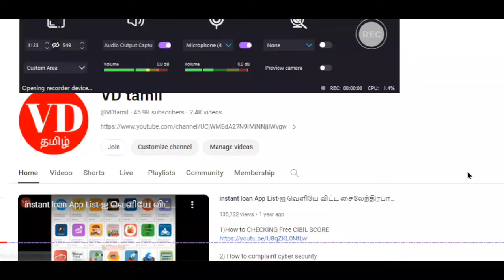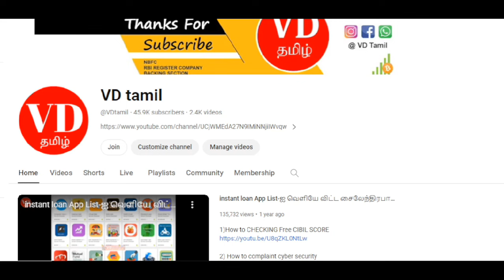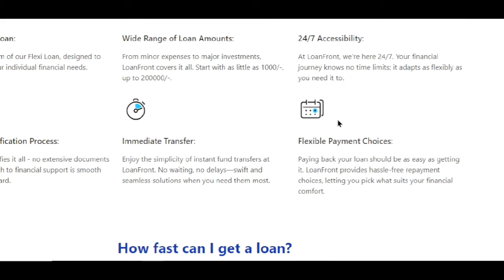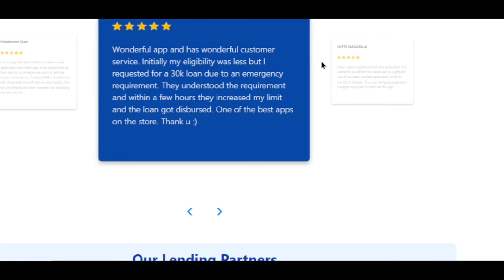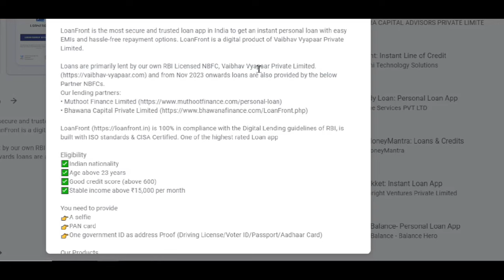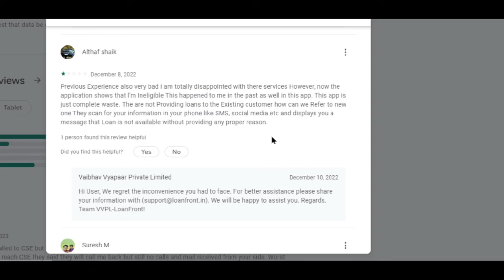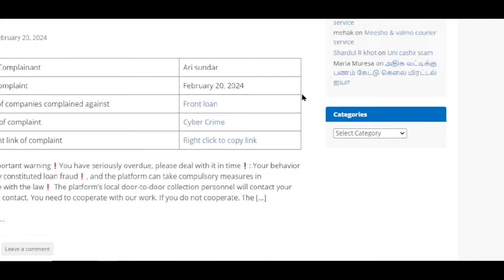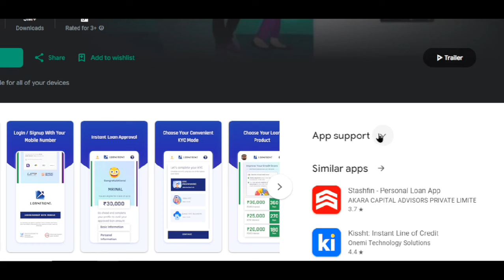101% Approval - No Income No Cibil Score - Best Loan App 2024 - Loan Front New Loan App tamil 2024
101% Approval - No Income No Cibil Score - Best Loan App 2024 - Loan Front New Loan App tamil 2024

Releated Topics
new loan app
loan front loan app tamil
new best loan app 2024 tamil
new loan
loan app
best fast approval loan app tamil
fastapproval loan app
tamil loan app
best instant loan app without income proof tamil
0 cibil loan app tamil
new user loan app tamil
new best loan app in india
2024 best loan apps in india

Please Join 👍

4) Instagram Link Instagram.com/7118vdtami